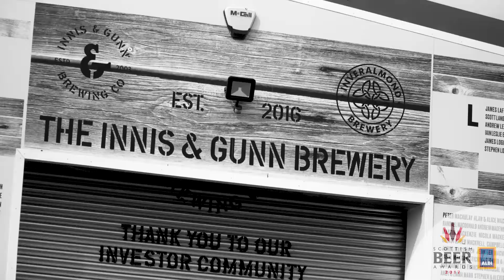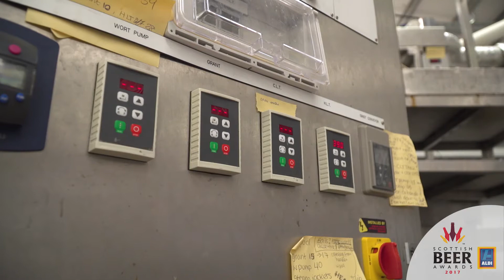Innis & Gunn - Scottish Beer Awards 2017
Scottish Beer Awards - Scottish Brewery of the Year - 2017 Finalist